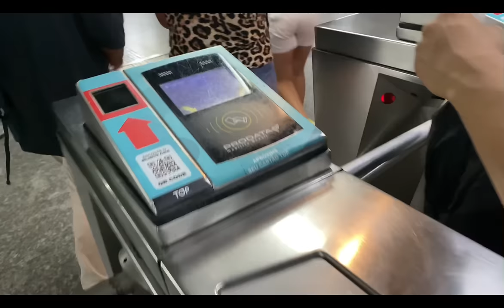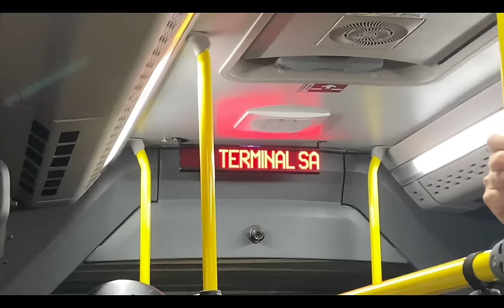CARILLE EM SEU ESTADO MAIS PURO | Água Santa 0x1 Santos | VLOG 21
Como nosso técnico mesmo diz: 1x0 tá bom. E assim vamos caminhando. Vitória sobre o Água Santa no estádio 1º de maio em São Bernardo do Campo. Jogo fraco, porém o que vale são os 3 pontos.

Domingo é dia de Vila Belmiro contra o Guarani.

Data: 31/01/2024
Rodada 4
Paulistão 2024
Gol: Joaquim